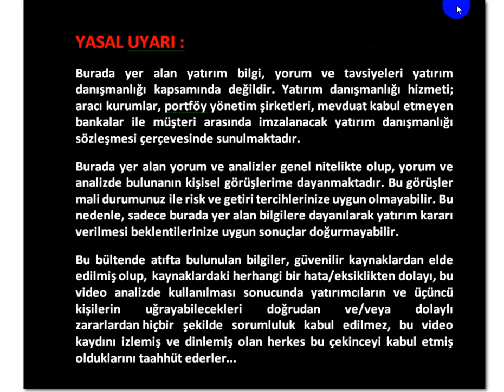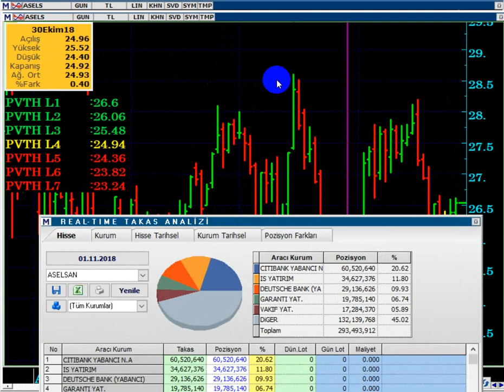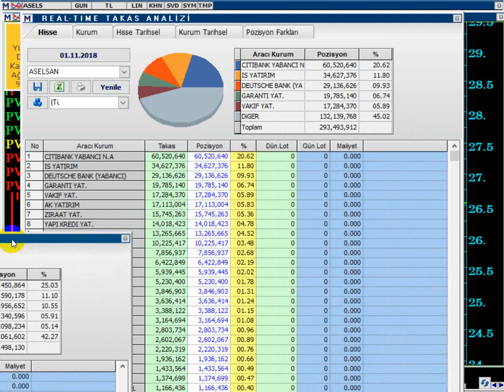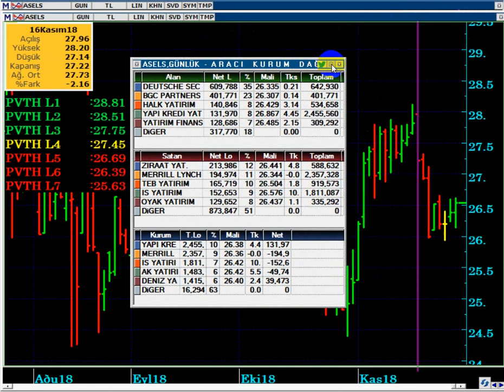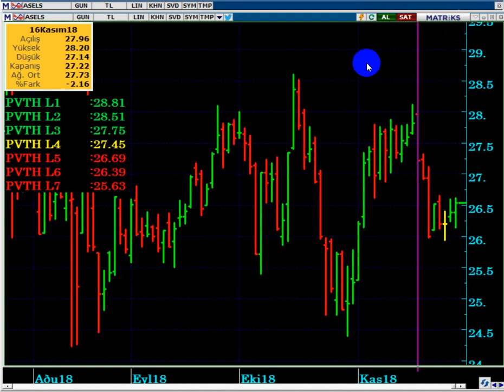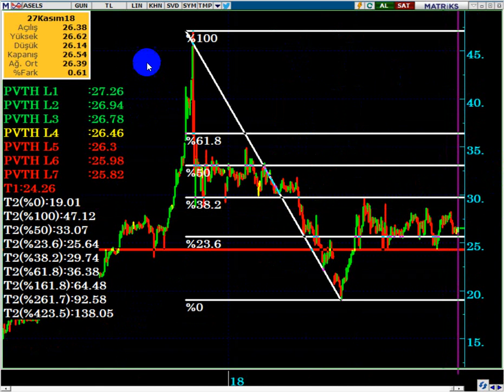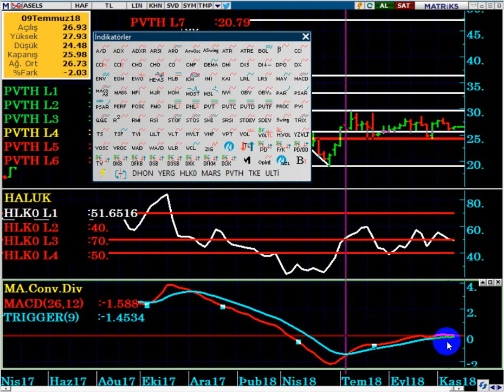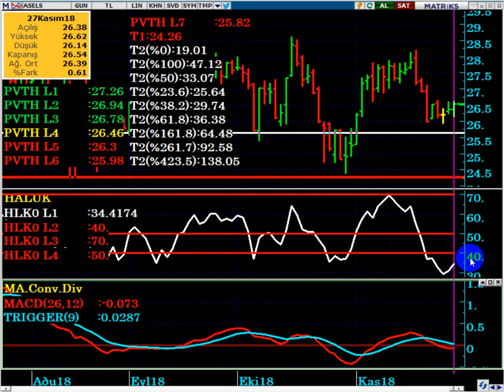ASELSAN ; YÜKSELİŞ NE ZAMAN BAŞLAYABİLİR...?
ASELSAN DA YABANCILAR NE YAPIYOR...?
,YÜKSELİŞ TRENDİ NE ZAMAN BAŞLAYABİLİR...?
TEKNİK & TAKAS GÖRÜNÜMÜ NASIL...?